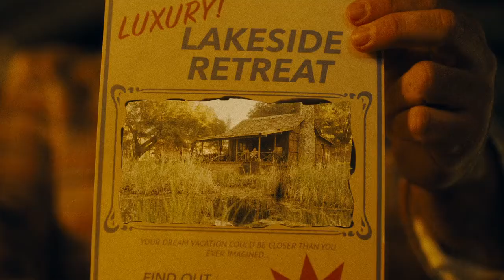Experian - Credit Carnival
Here's a commercial I starred in for Experian.